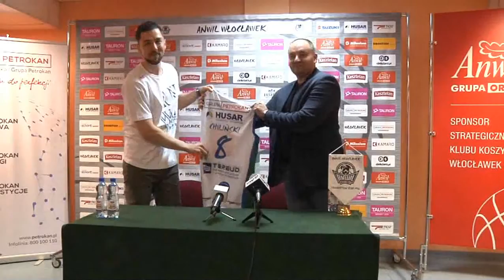Konferencja prasowa z nowym zawodnikiem Anwilu Włocławek Michałem Chylińskim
Anwil Włocławek podpisał kontrakt na 2,5 roku z Michałem Chylińskim. Zawodnik znany jest z występów zagranicznych, z reprezentacji narodowej oraz jako kilkuletni zawodnik PGE Turów Zgorzelec.